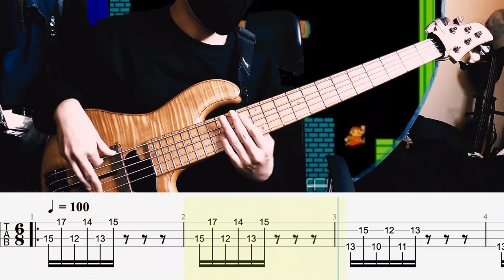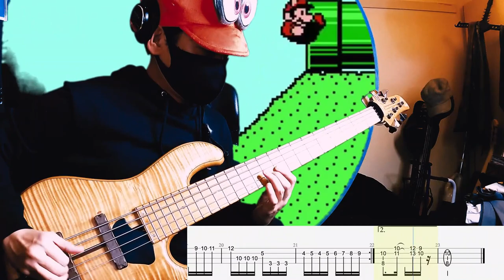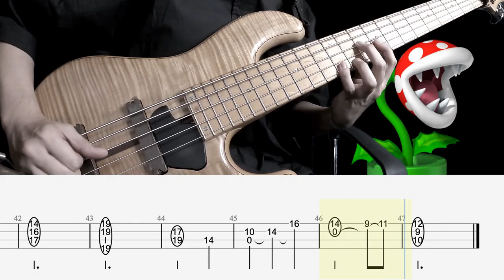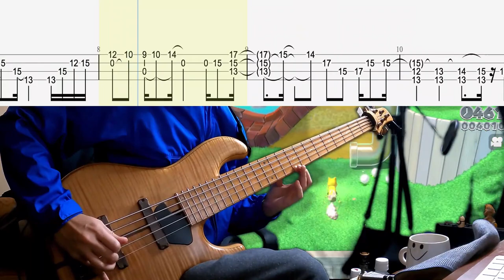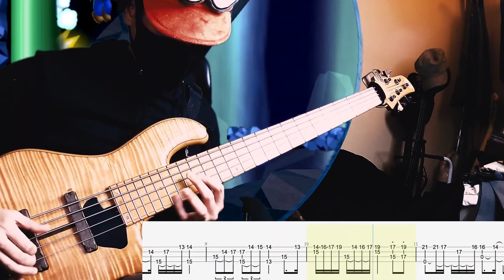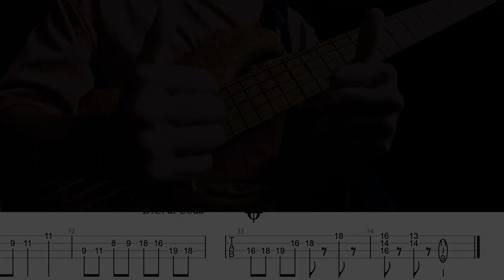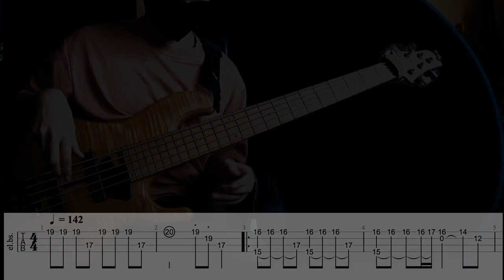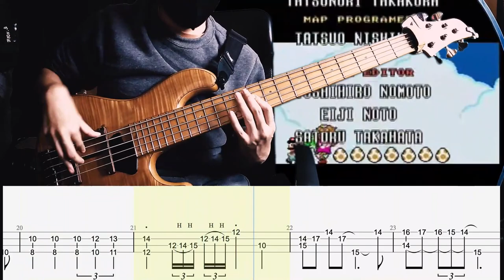【SuperMario BassCollection】スーパーマリオソロベースメドレー 24曲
曲順です！時間クリックでその曲まで飛べます。TAB譜面は以下URLから。
M4 2:42~ スーパーマリオブラザーズ3 / 地上BGM
M5 3:41~ スーパーマリオブラザーズ3 / アスレチックBGM
M6 4:37~ スーパーマリオブラザーズ64 / ボム兵の戦場
M7 6:11~ スーパーマリオブラザーズ64 / スライダー
M8 7:34~ スーパーマリオブラザーズ64 / パックンフラワーの子守歌
M9 9:07~ スーパーマリオランド / 地上BGM
M10 10:01~ スーパーマリオランド 2 / 地上BGM
M11 11:29~ スーパーマリオ3Dランド / 地上BGM
M14 14:17~ スーパーマリオギャラクシー / かぞく
M15 15:34~ ニュースーパーマリオブラザーズWii / 地上BGM
M16 16:39~ ニュースーパーマリオブラザーズU / 地上BGM
M17 17:52~ スーパーマリオUSA / 地上BGM
M18 18:55~ スーパーマリオRPG / 森のキノコにご用心
M21 21:58~ スーパーマリオオデッセイ / JumpUp,SuperStar
M22 23:18~ スーパーマリオワールド / タイトル
M23 24:46~ スーパーマリオワールド / 地上BGM
M24 26:14~ スーパーマリオワールド / エンディング

5弦で弾いてますが4弦で大丈夫です！

2016年には自身のユニットMyKeysでキングレコードよりCD発売。

受講料金

1時間コース
1回　　¥3,000
日程や頻度は応相談

単発お試し体験レッスン
30分　¥1,500
1回限りです

コミュニケーションツール
Zoom(推奨) / LINE ビデオ

他のツールはご相談下さい。

受講料お支払い方法
銀行振り込み　or LINE Pay